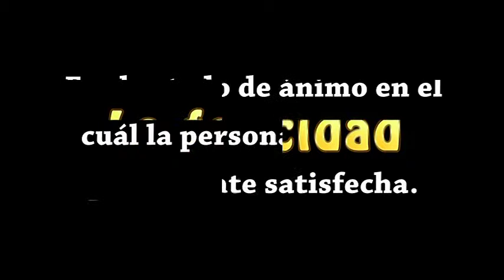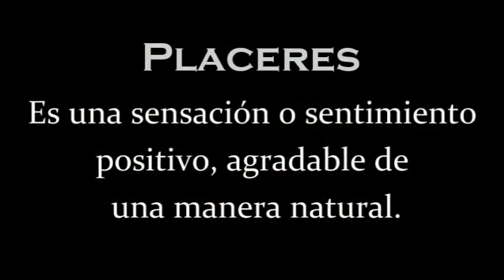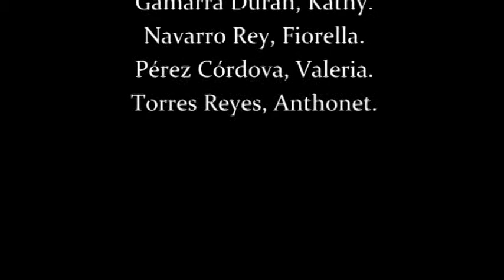LA FELICIDAD dd